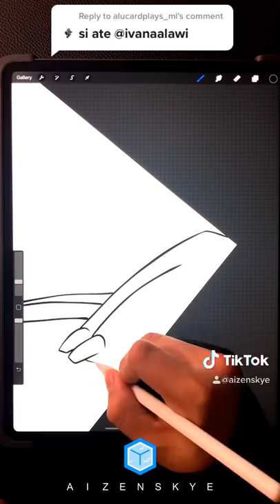Drawing Ivana Alawi